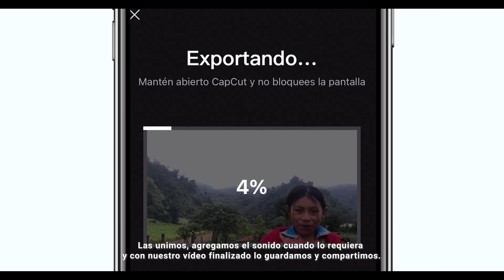Cómo grabar un video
Este video tutorial está orientado a brindar herramientas para grabar un video, que favorezcan el  desarrollo de habilidades narrativas de los y las estudiantes.

Material elaborado en el marco del prototipo del proyecto Educación Digital Rural e Inclusiva, liderado por la Fundación Ceibal y financiado por IDRC-Canadá y  la Alianza Global para la Educación (GPE), a través de la iniciativa Knowledge and Innovation Exchange (KIX).

Fue grabado en la comunidad de las Hortensias (Yamaranguila, Intibucá, Honduras).